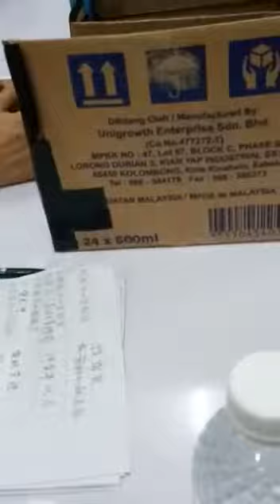许多年以后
Song contribution by Dato Winnie Lee